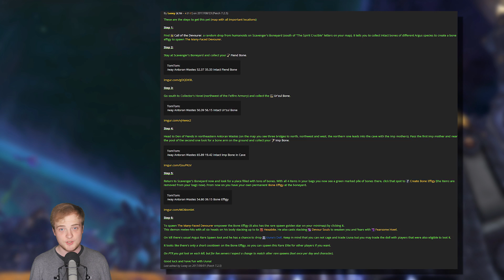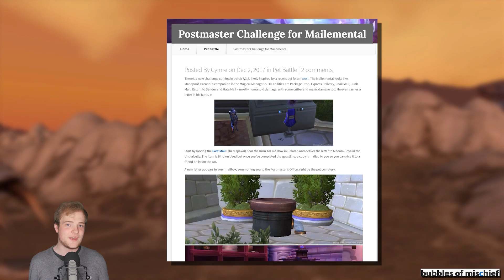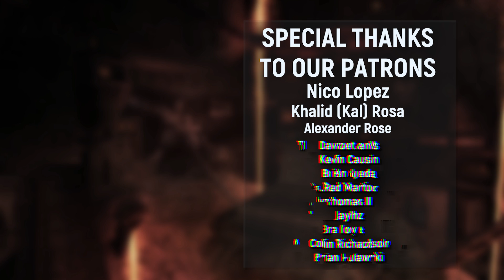Legion's Epilogue Patch: The Major Features of Patch 7.3.5 & Expected Release Date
Let's round up what you need to know about Patch 7.3.5 of Legion!